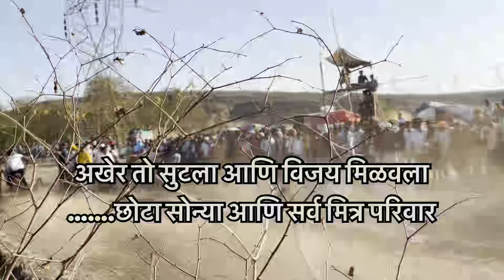बैलगाडा शर्यत (अंबरनाथ-काकडवाल-खरड-२.०४.२०२३)